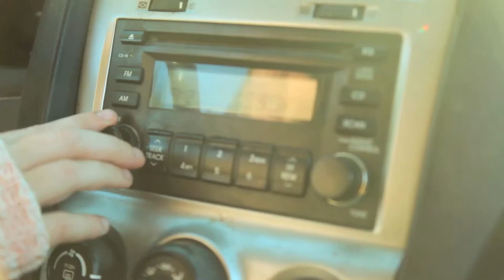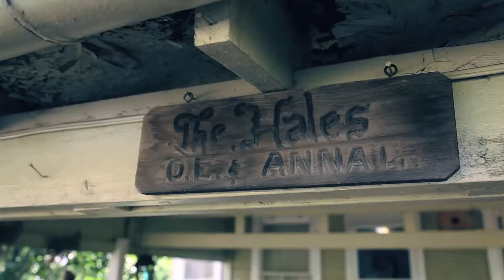The Teardrop Project - The Hales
'The thing about the trials and tribulations that you go through in life... they'll do one of two things for you. They'll either make you stronger or they'll completely destroy you. I went through a series of family losses; two of my sons, my dad, and then my wife... when you lose your children, that's a real slap in the face. But then when you lose your mate, half of you is gone. And once that's gone, its just a blank wall that you hit... Norma and I were just two friends trying to survive. And we did."
-Otis

Thanks for checking out episode 3 of The Teardrop Project which tells the story of love, loss, strength, and faith through the lives of the Hales.

There is over an hour of interview footage with Otis and Norma about growing up, some nuggets of wisdom, and interesting stories about how times have and haven't changed.